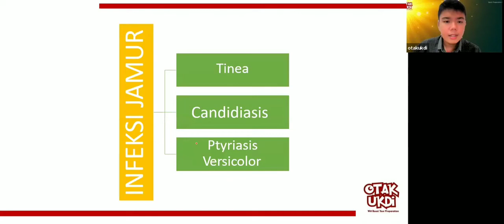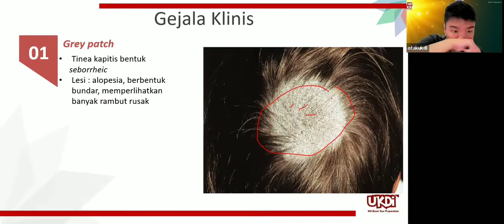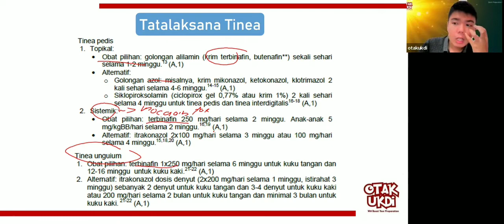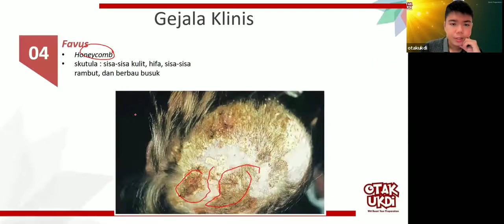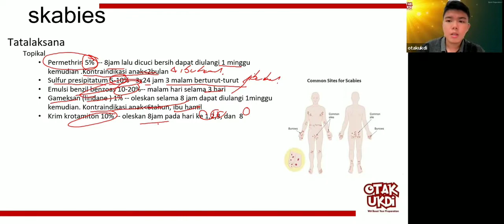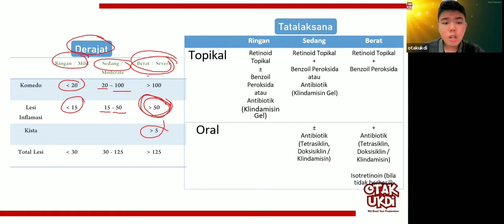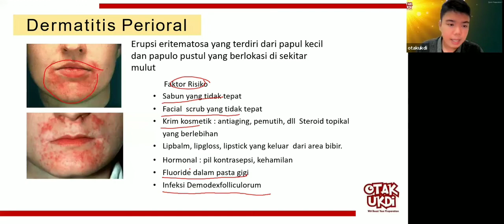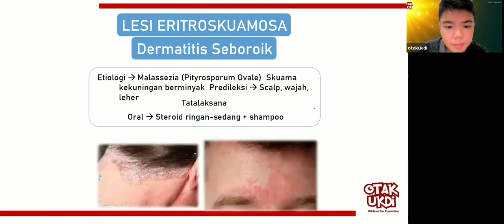#3 Les UKMPPD Kulit dan Kelamin (DermatoVenerologi) - Materi Kedokteran dan Kesehatan